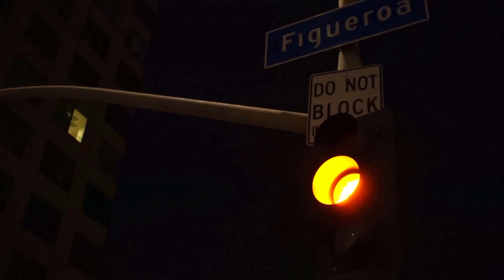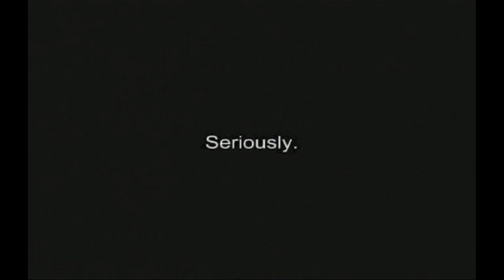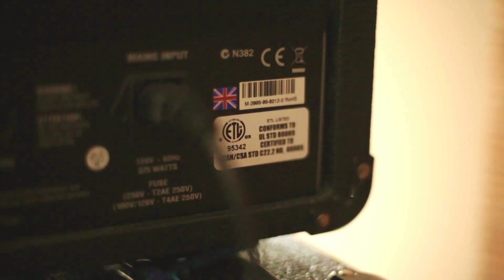Elizabeth Pitcairn (10/28/16)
Violinist Elizabeth Pitcairn sat down with host Mackie Kravitz to show off the famous Red Violin.